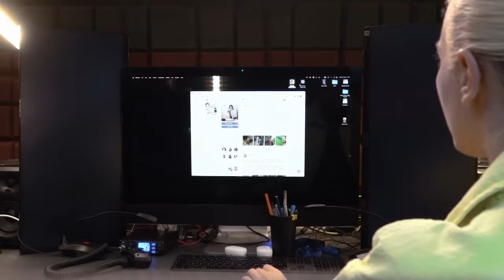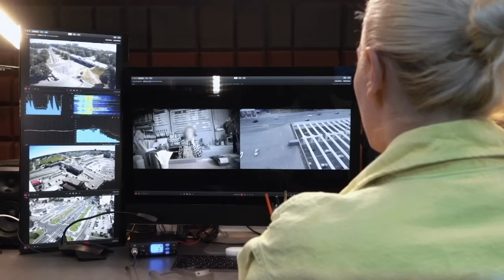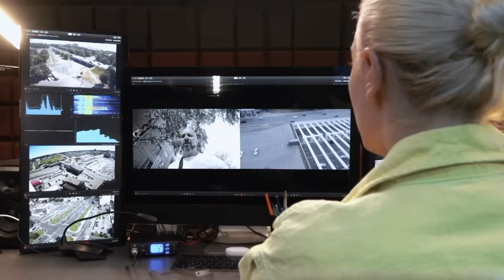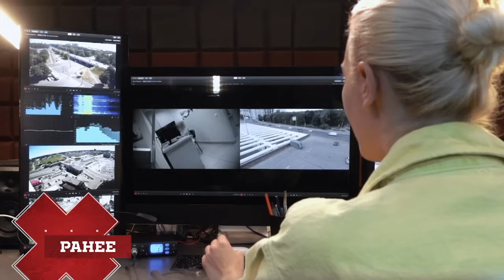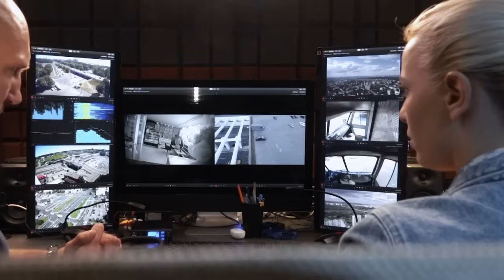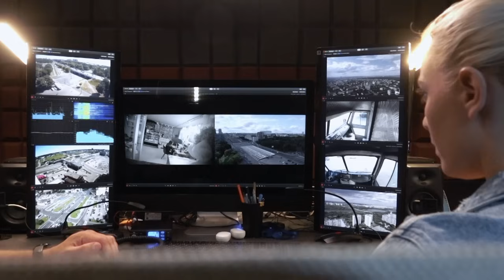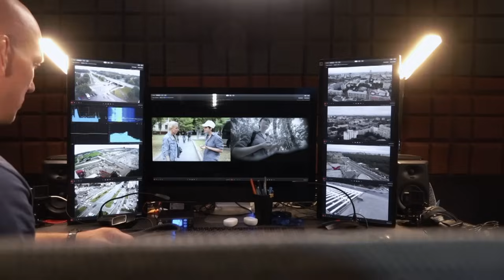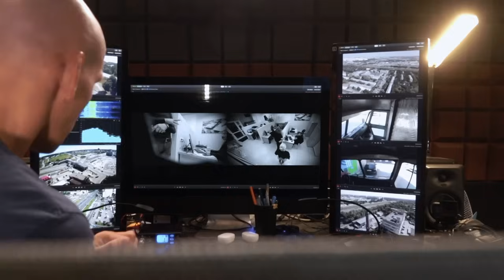Охотники | Сезон 4 | Выпуск 9